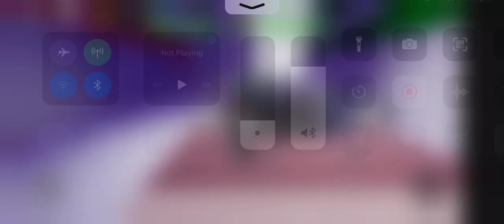Mealie (left side) 93.23% accuracy 70 misses